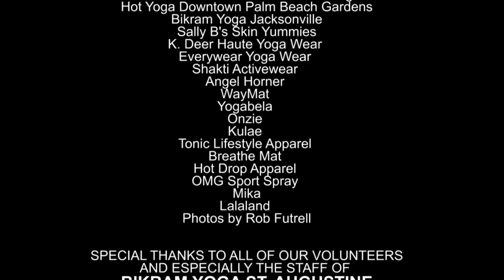Catherine Martinez Women Division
Catherine Martinez competes in the 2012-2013 Florida Regional USA Yoga Asana Competition at Flagler Auditorium on Sunday, January 6, 2013. for more...